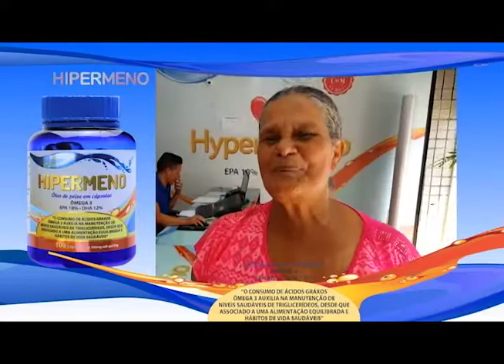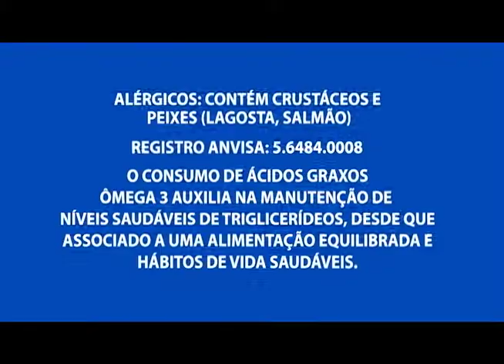Traficante João Branco e mais 4 acusados de matar delegado Oscar Cardoso são julgados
05º BLOCO AGORA 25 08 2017 - Traficante João Branco e mais 4 acusados de matar delegado Oscar Cardoso são julgados